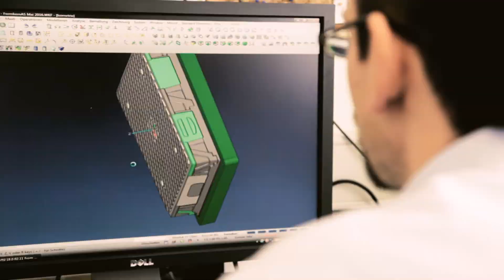WIBO Kunststofftechnik GmbH | Unternehmensfilm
Die WIBO Gruppe mit zentralem Firmensitz nahe Augsburg entwickelt und produziert seit mehr als 30 Jahren hochwertige Kunststoffartikel für sämtliche Branchen aus allen gängigen Thermoplasten oder thermoplastischen Elastomeren.

Von der Entwicklung von Prototypen durch moderne 3D-CAD-Systeme sowie unserem eigenen Werkzeugbau bis hin zur Serienfertigung stehen wir unseren Kunden individuell und mit Rat und Tat zur Seite.

Dank eines hochmodernen Parks computergesteuerter Fertigungsmaschinen können wir auf jeden Kundenwunsch flexibel reagieren. Komplexe technische Bauteile und Produkte für alle denkbaren Branchen gehören zu unserem Standard-Repertoire. Von technischen Produkten, Produktlösungen für die Floristik, die Umwelt- oder die Nahrungsmittelindustrie wie Transportkisten für Fleisch und Brot bis hin zu Artikeln für die Pflege fungieren wir als verlässlicher und internationaler Zulieferer. Mit sämtlichen Möglichkeiten der Weiterbearbeitung wie Bedrucken, Prägen, Schweißen oder die Montage kompletter Baugruppen veredeln wir die Einzelteile je nach Kundenwusch. Unsere erfahrenen und qualifizierten Mitarbeiter garantieren eine sach- und fachgerechte Bearbeitung aller Kundenaufträge.

Derzeit produzieren wir über 1500 Artikel. Dabei beruht unser täglicher Anspruch auf höchster Qualität, Präzision und Wirtschaftlichkeit. Seit jeher stehen wir für Leistungsgarantie und eine termingerechte Auslieferung. Denn wir produzieren innovative Ideen in Kunststoff!